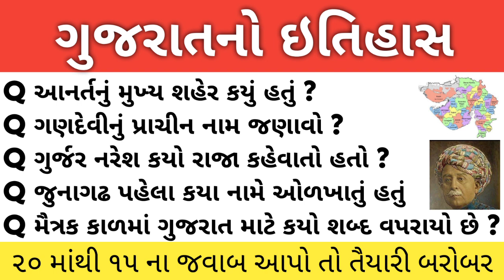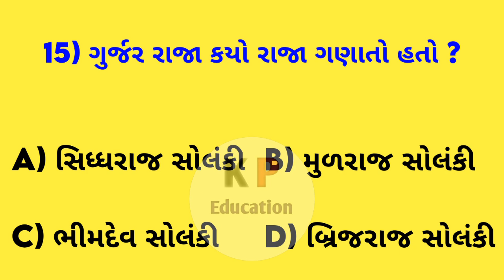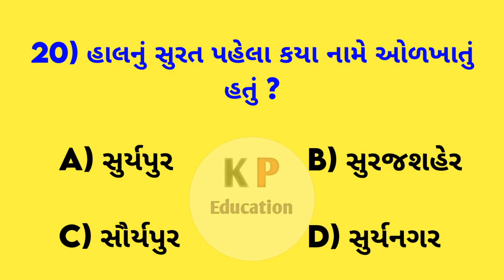20 Gk Question in Gujarati - ગુજરાતનો ઇતિહાસ - Gujarati General Knowledge - સામાન્ય જ્ઞાન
20 Gk Question in Gujarati - ગુજરાતનો ઇતિહાસ - Gujarati General Knowledge - સામાન્ય જ્ઞાન

Video keyword's
20 gk question in gujarati
gujarati itihas question answer
gujarat no itihas
itihas question answer
ગુજરાતનો ઇતિહાસ
ગુજરાત ઇતિહાસ
ગુજરાતનો સંપૂર્ણ ઇતિહાસ
ગુજરાતનો ઇતિહાસ angel academy
ગુજરાતનો ઇતિહાસ અને સંસ્કૃતિ
ગુજરાતનો ઇતિહાસ ઈશ્વર પાડવી
ગુજરાતનો ઇતિહાસ mcq
ગુજરાતનો ઇતિહાસ gpac online
ગુજરાતનો ઇતિહાસ પ્રશ્નો
ગુજરાત ઇતિહાસ ના પ્રશ્નો
ગુજરાતનો ઇતિહાસ ચાવડા વંશ
ગુજરાતનો ઇતિહાસ તલાટી
ગુજરાતનો ઇતિહાસ કોન્સ્ટેબલ
ગુજરાતનો ઇતિહાસ ટેસ્ટ
gujarat no itihas
gujarat itihas na prashno
gujarat no sampun itihas
gujarat no itihas angel academy
gujarat no itihas gpsc online
gujarat no itihas gk gujarat
gujarat no itihas mcq question
gujarat no itihas question answer
gujarat no itihas most imp question
gujarat itihas imp question
gujarat itihas top 100 question
gujarat no itihas gyan academy
gujarat no itihas samay gadhavi
gujarat no itihas abhayam academy
gujarat no itihas police constable
gujarat no itihas liberty
gujarat no itihas mukesh makwana
gujarat no itihas in gujarat
gujarat itihas pdf
general knowledge prashno
Prashno na jawab
જનરલ નોલેજ પ્રશ્નો
general knowledge na prashna
janral nolej in gujararti
gk na prashno
janral nolej question
gk question and answer gujararti 2021
gk question and answer gujararti 2022
general knowledge prashna
પ્રશ્નો
જનરલ નોલેજ
gk question and answer in gujararti
janral nolej
prashnon
gujarati prashnottari
gk gujararti
gk in gujararti
prashnottari gujararti
janral nolej question gujararti
general knowledge
janral nolag question
પ્રશ્ન
gujarati prashna
gujarati prashno
janral nolej in gujararti 2021
janral nolej in gujararti 2022
janarala nolej
prashn
prashn uttar
gk question gujararti
general knowledge gujararti
general knowledge prashn
gk na prashna
prashn uttar gujararti
samanya gyan gujararti
swal jawab
g. K in gujararti
general knowledge ke prashna
gk gujararti question and answer
gk prashna
gujarati janral nolej 2021
gujarati janral nolej 2022
gujarati prashnotari
janral nolej in gujararti question answer
janral nolej ke question answer
prashna na jawab
prashno
samanya gyan prashna
general knowledge prashn uttar
general prashna
gk in gujararti 2021
gk in gujararti 2022
જાણવા જેવું
પ્રશ્નોના જવાબ
સામાન્ય જ્ઞાન